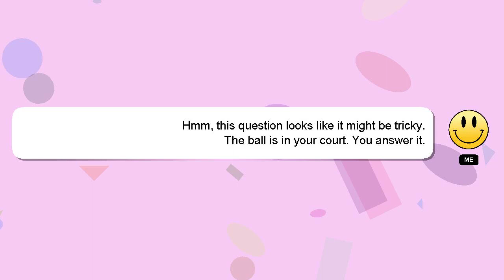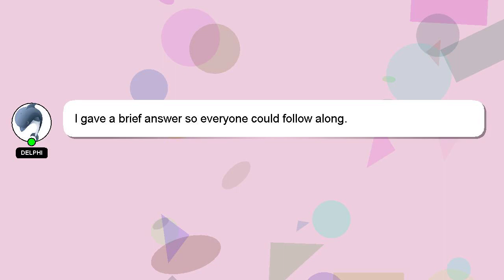How to make flip flop slippers at home?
Let me give you a quick introduction about myself, Hey, I am Delphi. I am at your disposal to help you with any questions you have. - How to make flip flop slippers at home?

If you need more specific information, let me know by leaving a comment or starting a chat. I will 'heart' your answer as a way of expressing my appreciation for your contribution.

*2 What we are experimenting :*